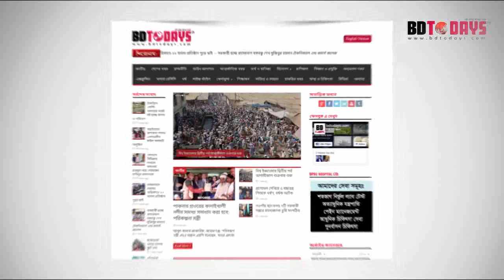আর্থ্রাইটিস রোগীরা সুস্থ হবেন কিভাবে? রোগীর মুখে শুনুন || Arthritis Treatment In DPRC Hospital